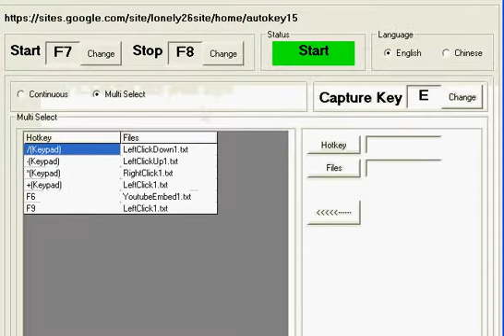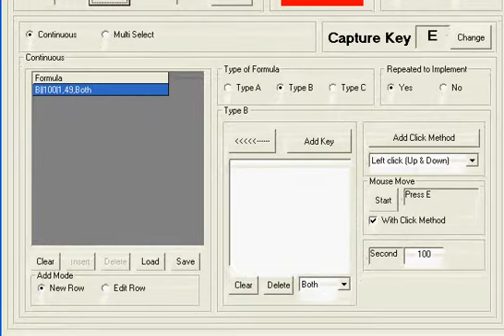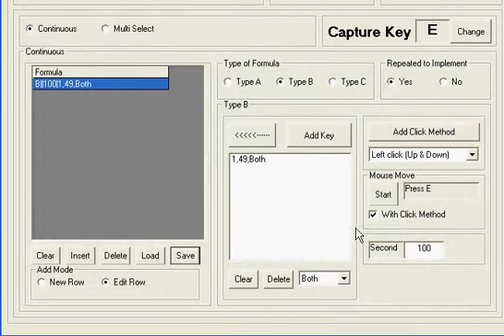Autokey15 With Shen You Ji(神游記) Set Key